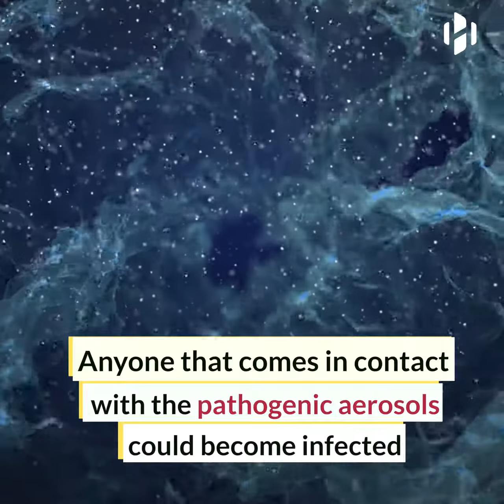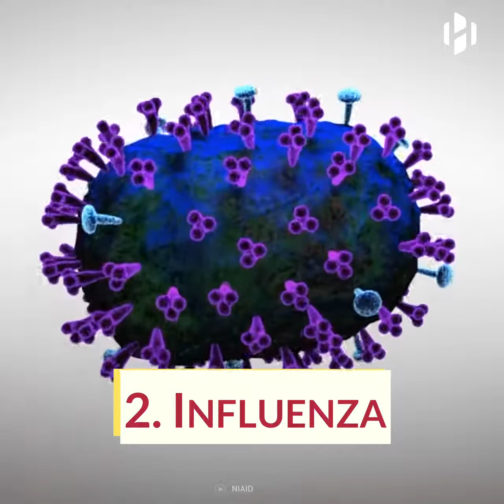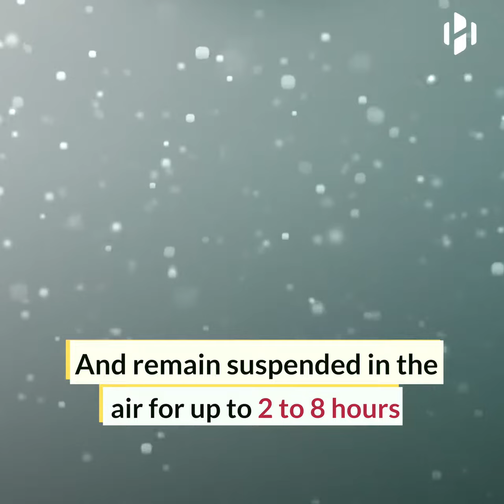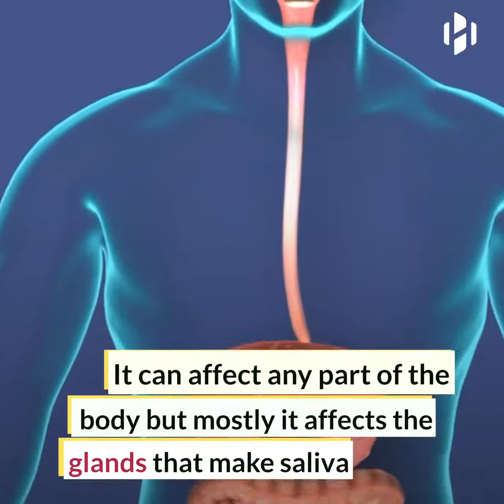11 April 2020(1)